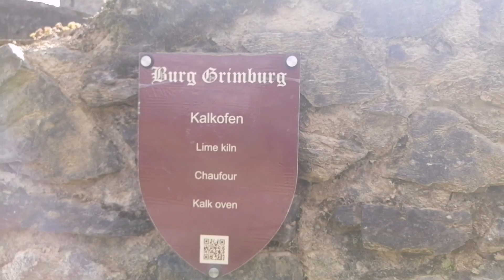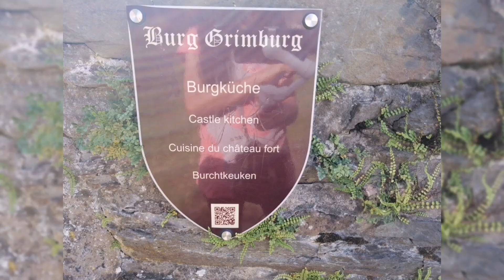HIKING TIME plus road trip😎- part 2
Traumschleife Almglueck - our little Alpine loop at Wadern-Wadrill. The short path with its 6.7 km and many paths is ideal for small introductory round in the new year. Almglueck was opened in 2012, was recertified for the second time by the German Hiking Institute in the summer of 2018 and can now adorn itself with a proud 71 experience points.

Type Hiking trail

Difficulty: easy
Length: 6.7 km
Ascent:  240 m
Descent: 240 m
Lowest point: 341 m
Highest point: 528 m